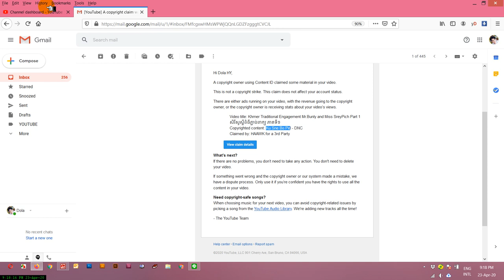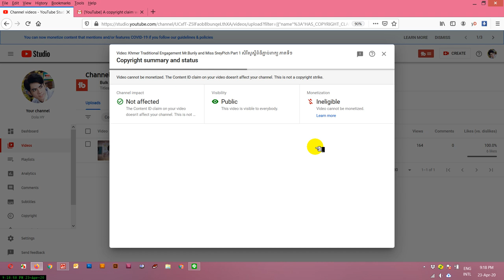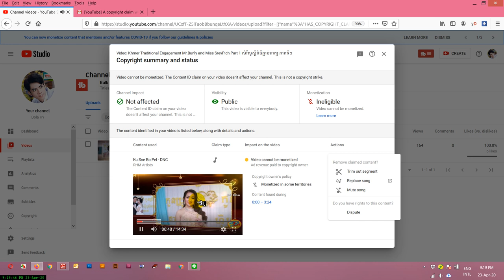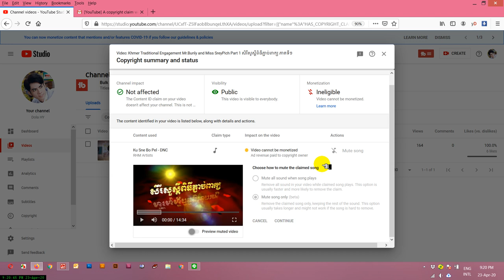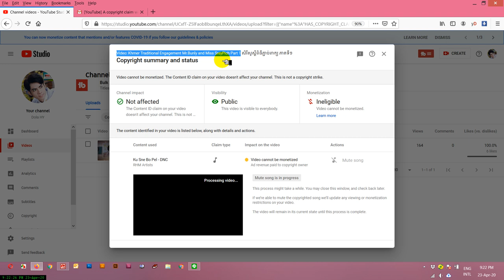មេរៀនទី55 Copyrightកុំលុបវីឌីអូកុំអោយបាត់ម៉ោង Don't Delete If your Video received a copyright claim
ឆានែលនេះធ្វើឡើងដើម្បីជួយកូនខ្មែររកចំណូលបន្ថែមលើវិស័យយូធូប !!!
និងជួយពន្យល់ណៃនាំអំពីគោលការណ៍និងវិធីសាស្រ្តដើម្បីជោគជ័យជាមួយយូធូប
ព្យាយាមរៀនទាំងអស់គ្នា!